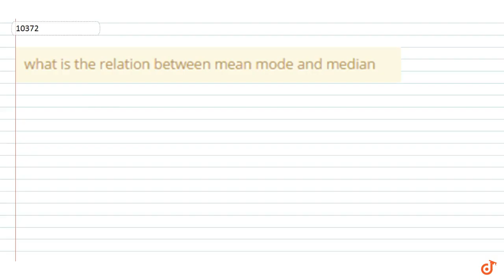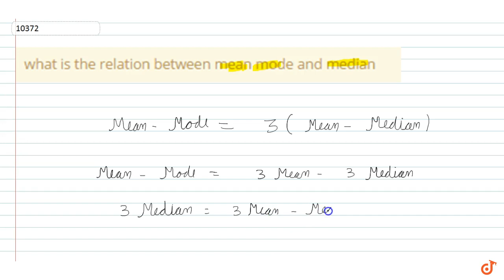what is the relation between mean mode and median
To ask Unlimited Maths doubts download Doubtnut what is the relation between mean mode and median